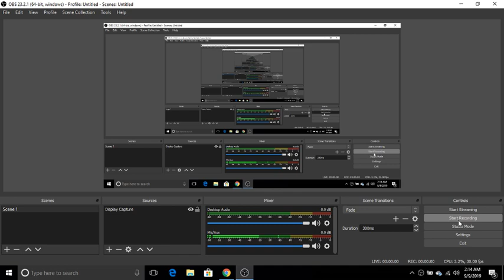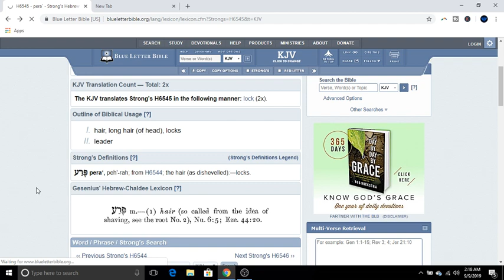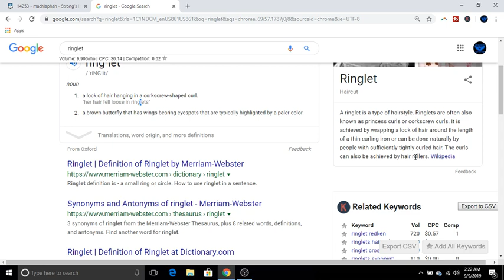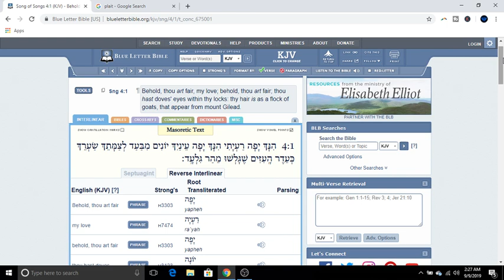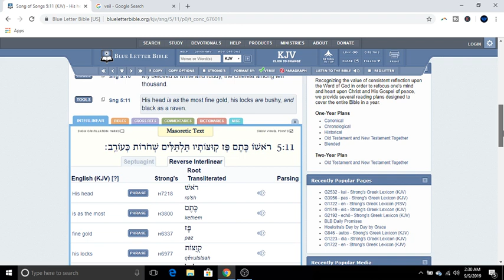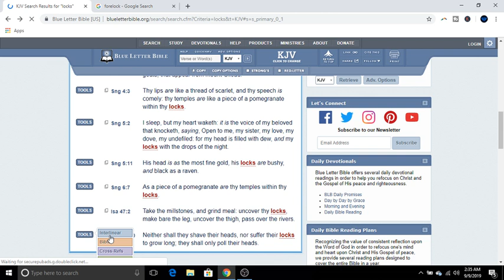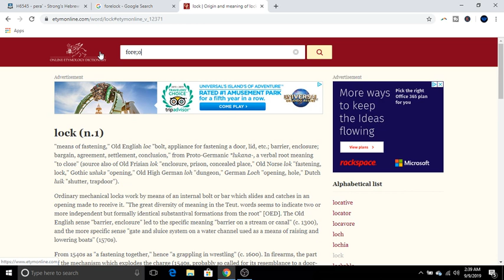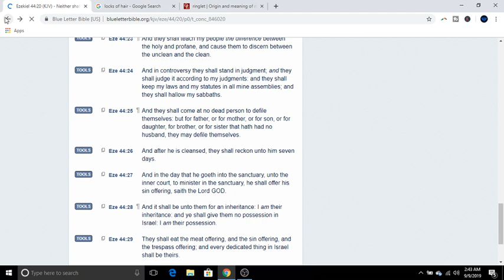DOES THE WORD LOCKS IN THE BIBLE REFERENCE DREADED HAIR?